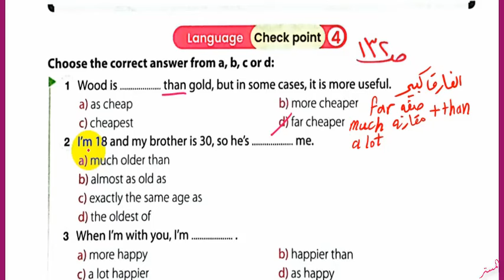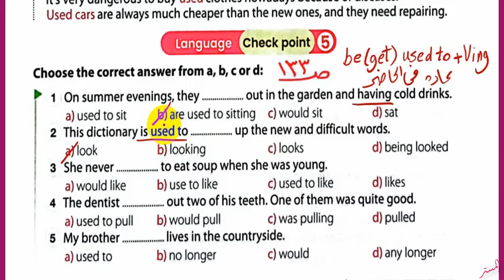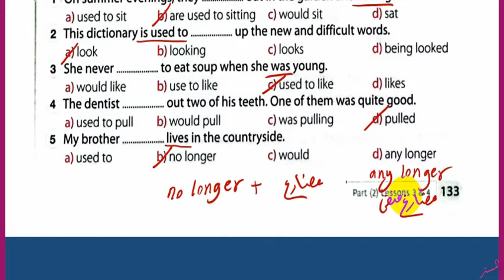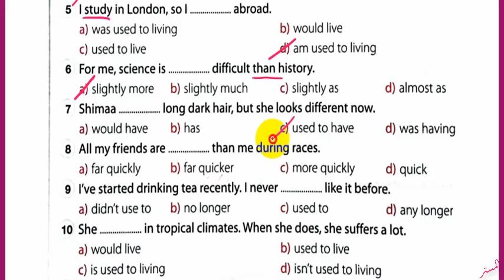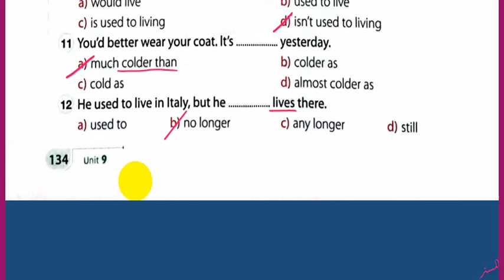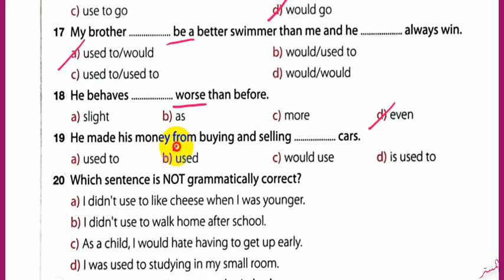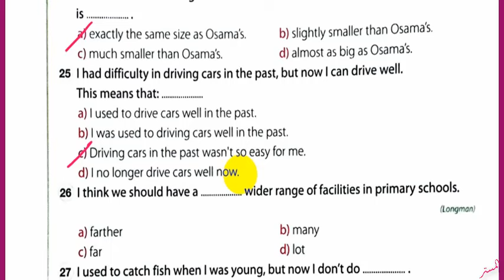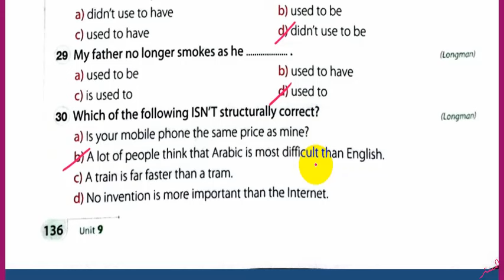حل كتاب جيم 2024 ثانية ثانوي Unit 9 صــ 132 : 136 الدروس 3و4 حل جرامر Language Ex. الوحدة التاسعة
نشاهد في هذا الفيديو حل كتاب جيم 2024 ثانية ثانوي Unit 9  الصـفحات 132 : 136 الدروس3و4 حل جرامر Language Ex الوحدة التاسعة GEM الترم الثاني
حل أسئلة كتاب جيم للصف الثاني الثانوي الترم الثاني
حل تدريبات كتاب جيم للصف الثاني الثانوي الترم الثاني
حل تمرينات كتاب جيم للصف الثاني الثانوي الترم الثاني
اجابات ملخص جيم للصف الثاني الثانوي الترم الثاني
حل الوحدة التاسعة كتاب جيم للصف الثاني الثانوي الترم الثاني
قناة المستر
المستر